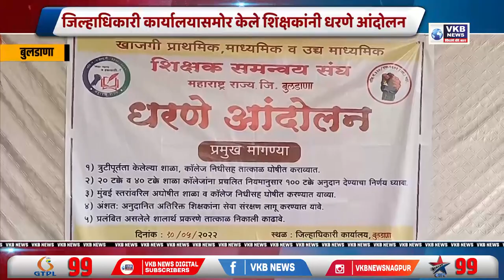जिल्हाधिकारी कार्यालयासमोर केले शिक्षकांनी धरणे आंदोलन